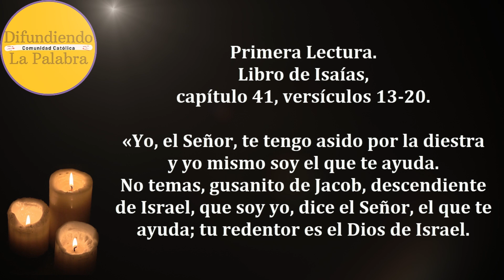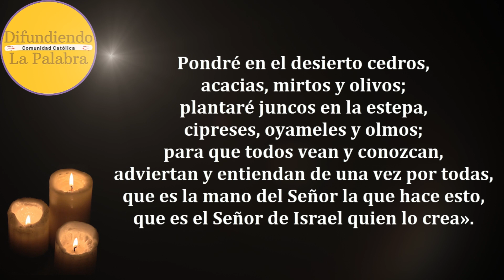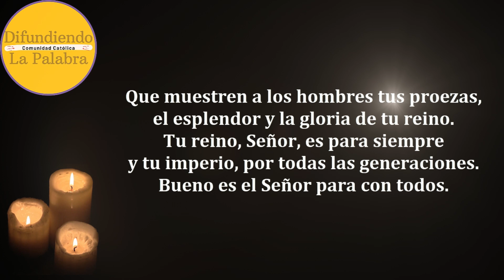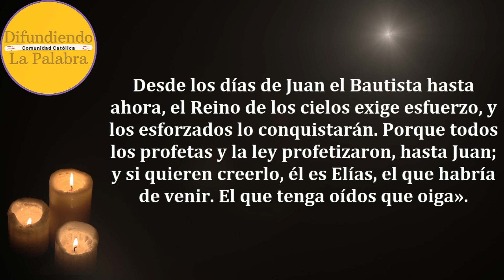✝️ Lecturas Y Evangelio de hoy ✝️ JUEVES 14 de Diciembre De 2023 ✝️@difundiendolapalabra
Lecturas y Evangelio de Hoy JUEVES 14 de Diciembre De 2023. Como todos los días les compartimos las lecturas y el evangelio católico de hoy.

Memoria de San Juan de la Cruz, presbítero y doctor de la Iglesia – Lectio Divina 184

Libro de Isaías 41, 13-20.

Salmo Responsorial de Hoy – Salmo 144, 1 y 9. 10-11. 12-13ab.

Evangelio de Hoy Jueves 14 de Diciembre de 2023